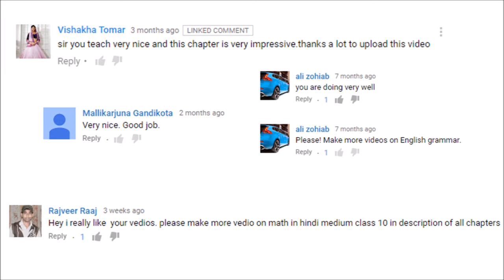OLI First Year Lookback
This video takes you through all the achievements of OLI in the past one year and also gives an overview of our plan for the next year.